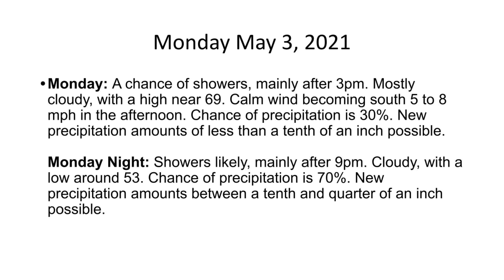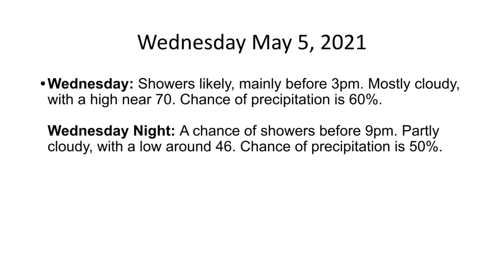The Hudson Valley's Weather Forecast For Saturday May 1, 2021